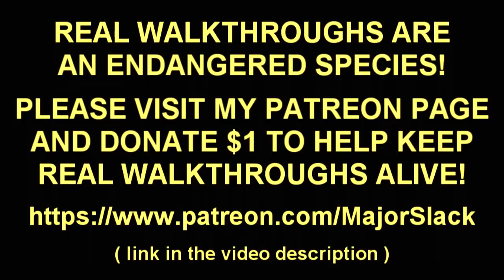Skyrim Walkthrough: Hardcore Rambo Survival Challenge - Day 28-30, CHALLENGE COMPLETE!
The ultimate Skyrim Survival mode challenge run where you can only eat what you can kill. Played on Legendary Difficulty.